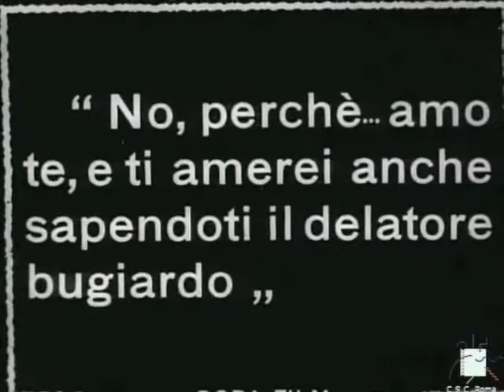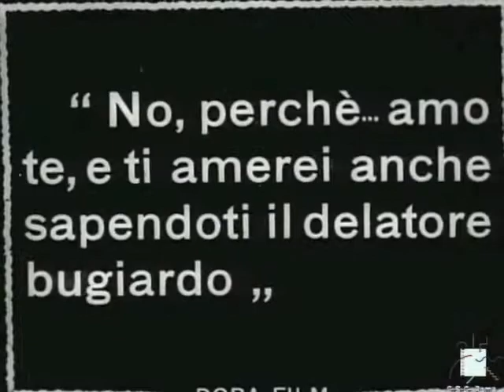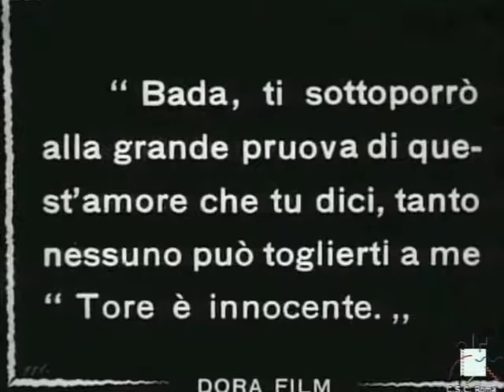Madrugada Incastro + Elvira Notari